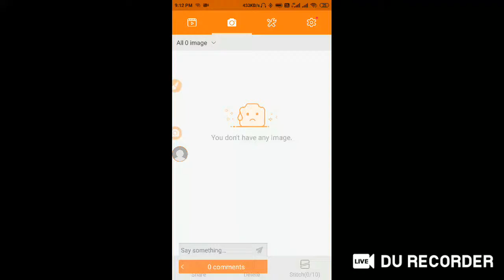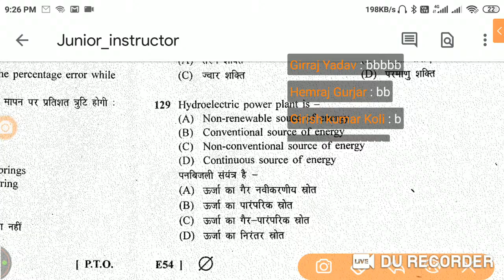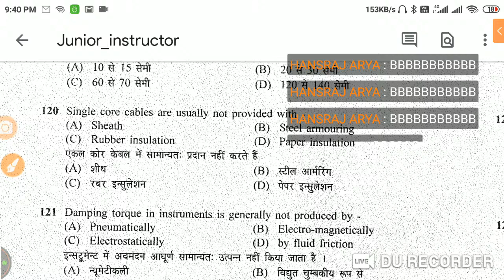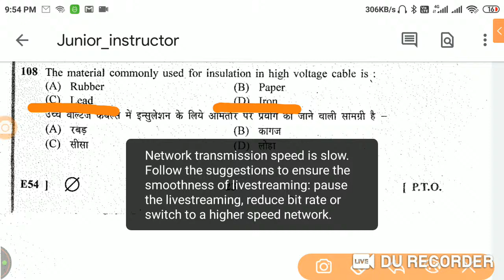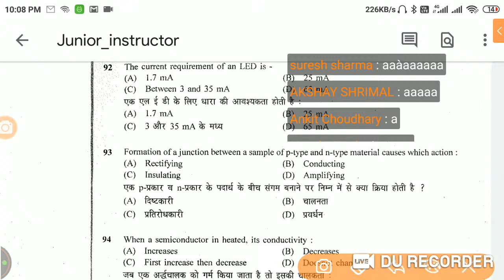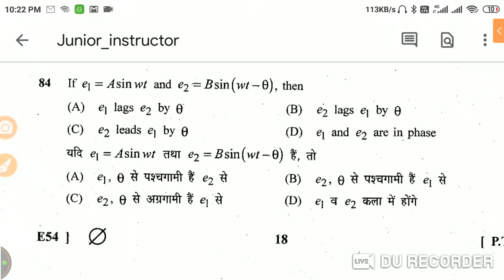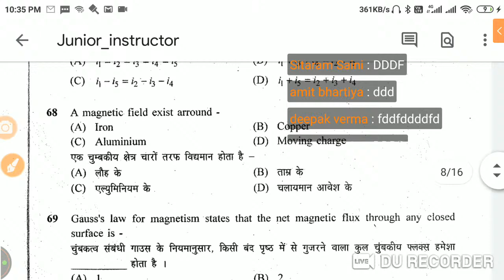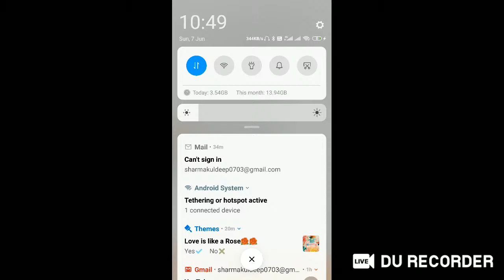junior instructor paper solution 02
DMRC JE second rank
uppcl je final selected